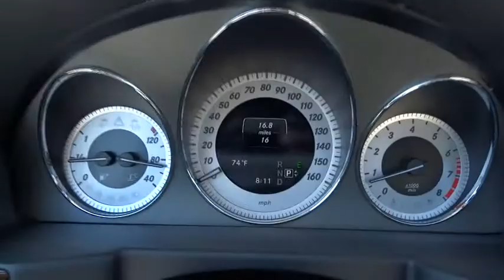2015 Mercedes-Benz GLK-Class El Cajon, CA 15M0425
2015 Mercedes-Benz GLK-Class

The 2015 Mercedes-Benz GLK-Class has an aggressive stance, with gorgeous sculpting on its side profile, a bold oversize grille, and large windows for superb visibility. It is offered in two models, the GLK250 BlueTEC, and the GLK350. The GLK250 BlueTEC comes equipped with a 200hp, 2.1L twin-turbo clean diesel engine, paired with a 7-speed automatic with shift paddles. The GLK350 has the same transmission, but is packing a 302hp, 3.5L, gasoline Direct Injection V6 engine under the. While both models offer 4MATIC all-wheel drive, the GLK350 also gives you the option of available Rear-wheel Drive. The experience of the GLK interior is simply superb, and will immerse you in comfort and luxury. It is finished with soft-touch materials, and possesses an intuitive and clean instrument panel, Burl Walnut wood trim, and 8-way power-adjustable front seats. Option packages abound for the GLK-Class. There is the available Premium 1 Package, which features items such as a power lift gate, panorama roof, and media interface. Or, the optional Leather, Lighting, or Interior Ambient Lighting Packages might be to your liking as well. The available Multimedia Package is tough to resist with a 7-inch color screen, navigation system, rear view camera, 10GB of space for your music, and Dolby Digital 5.1 sound if you also order the available harman/kardon sound system. Further, it boasts improved Voice Control for navigation, telephone and audio. Plus, the optional Lane Tracking Package gives you Lane Keeping Assist and Blind Spot Assist. Standard safety features include 9 airbags, Automatic Brake Drying, hill start assist, and NECK PRO front headrests which move forward and slightly up to help reduce the severity of whiplash injuries.